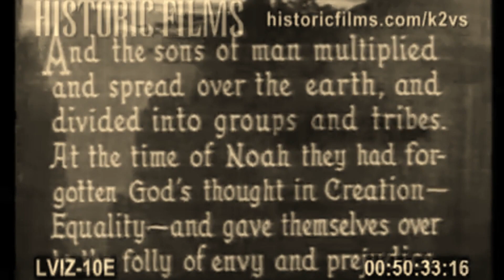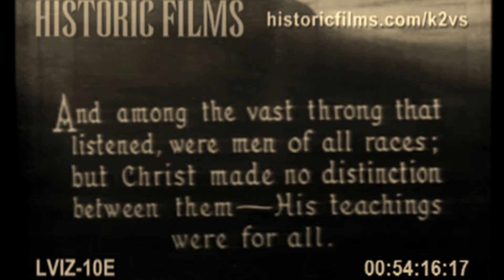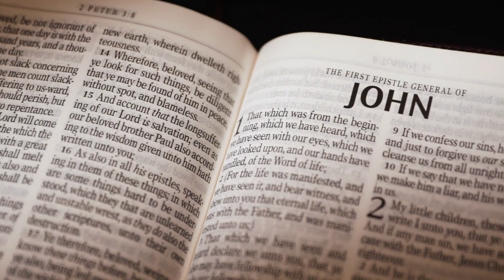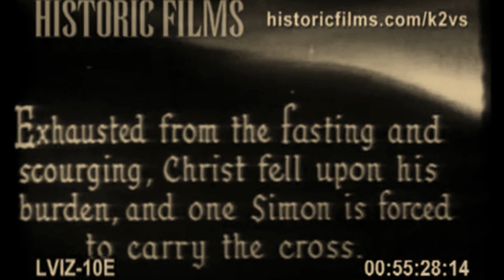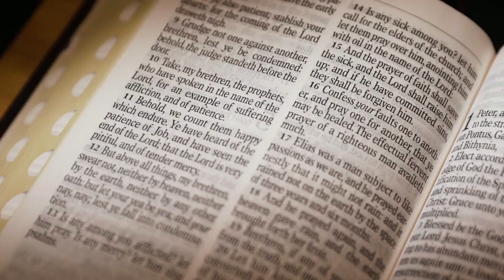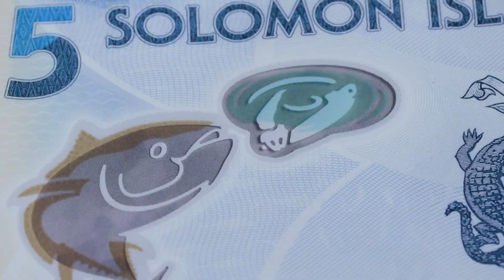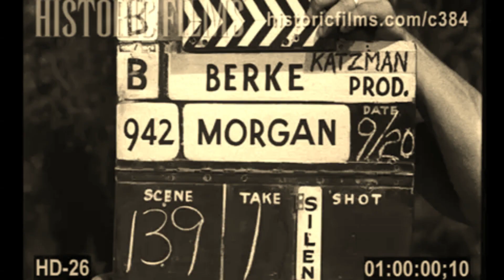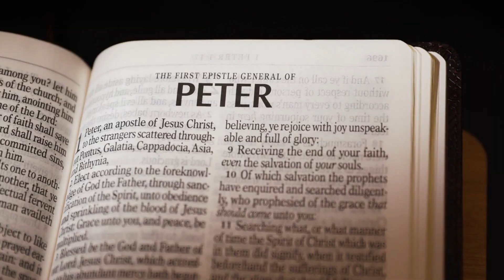The Surprising Story of Noah and the Nephilim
🌟 Welcome to Mythic Time Machine!

Submerge into the fascinating world of ancient mysteries and extraterrestrial theories with our latest video, "The Surprising Story of Noah and the Nephilim" Explore the hidden tales from Genesis and the intriguing connections to ancient aliens.

Uncover how Noah's Ark might have played a crucial role in saving a giant from the Nephilim, those legendary beings from ancient texts.

This 27-minute journey will delve deep into the biblical accounts, shedding light on the possible existence of giants and their interactions with humanity.

Did Noah, known for his righteousness, dare to save a giant during the great flood?

What do ancient scriptures and modern theories suggest about these colossal beings?

 And how does this story intertwine with the concept of ancient aliens?

Join us as we explore:

The mysterious origins of the Nephilim in Genesis.
The incredible narrative of Noah's Ark and its hidden secrets.
Theories connecting ancient giants to extraterrestrial beings.
Insightful analysis of ancient texts and modern interpretations.

👀If you want to make passive income, Join us! Learn the basics free through our private Blogs👀

Calling All Content Creators!

🖥️ For Content Creators: Boost your projects with our advanced AI content creation tools. Discover how to elevate your content at Megg Digital AI Tools

👇TOOLS USED IN THIS VIDEO👇
1. Chat GPT or Google Bard
5. Canva
6. Capcut

📘 Unlock Your Potential: Experience our unique, free ChatGPT tool, Goal Genius, designed to help you achieve your aspirations.

Begin your journey with Goal Genius today! Start Now

Keep in touch with us at Megg Digital LinkFly

🛍️ For the Shoppers: Explore our newest products perfect for gifts and gadgets. Indulge in some retail therapy at Megg Digital Store

📚 Feed Your Curiosity: Delve into our curated selection of books on fascinating topics at ZenFBA Books.

💖 Support Our Journey: Your support means the world to us.

We’re incredibly grateful for your support and enthusiasm, which fuel our passion and enrich our community. Thank you for being a vital part of our journey.

00:00 Please Like, Share & Subscribe!
03:09 What's Noah's Wife's Name?
04:03 Life on the Ark?
05:19 Noah & The Nephilim Giant
08:43 Noah & The Flood
09:58 Noah & The Curse
12:34 Was Noah Good Or Bad?
13:49 Giants of Solomon Island
17:30 Giant Artifacts Found?
19:47 Are Giants In the Bible?